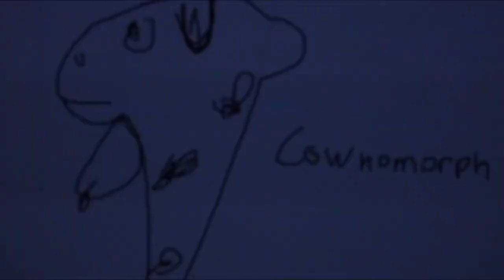CATTLE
Written and Directed by:
Nathan White

Filmed and Edited by:
Liam White
Nathan White

Starring:
Nathan White
Liam White
Keshav Patel
Natalia Odendaal
Brian Odendaal
Eli Gemeinhardt
Ismael Fernandez
Abigail Montesino